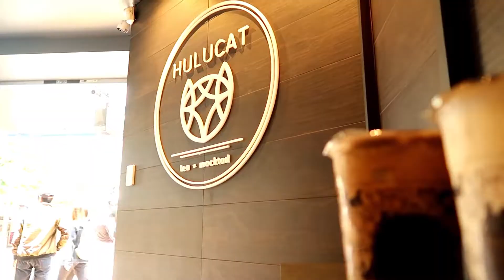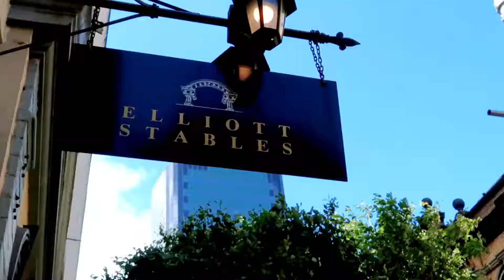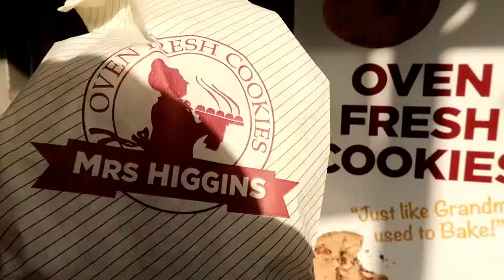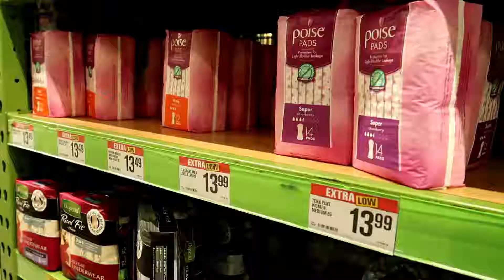2018 New Zealand Trip | Day 1 | Auckland City + One Tree Hill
26|12|2018

Here's the first day! Hopefully it wasn't too boring XD